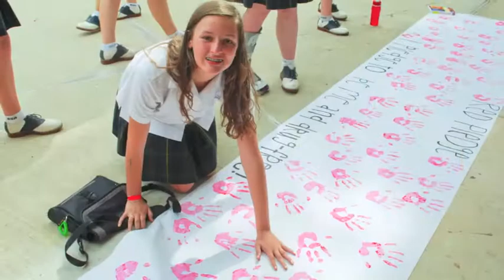SSA Open House 2013 - 14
SSA Open House Video 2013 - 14